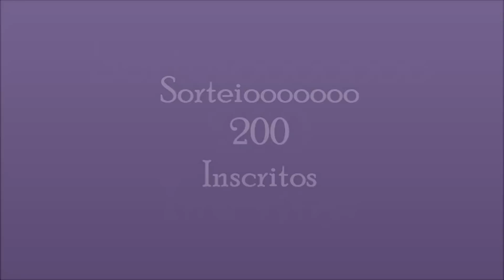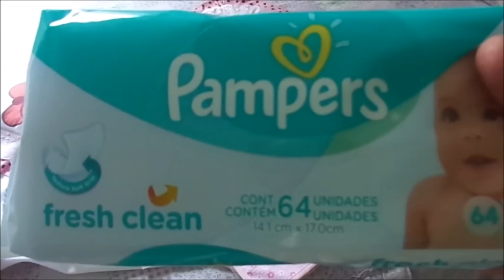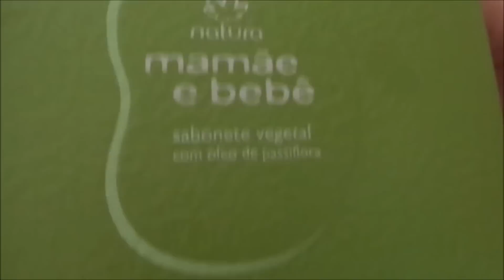1º Sorteio do Canal de 200 Inscritos ( Encerrado)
Meninas é com muito carinho que venho Lançar este Sorteio, em agradecimento aos meus 200 Inscritos!
Boa sorte a todos, Deus abençoe cada participante!!!

Segue as Regrinhas!

*1ª Ser inscrito no Canal
e marcar 2 amigas
*4ª Deixar aqui nos comentários o seguinte:
Eu quero participar
Sua cidade
Onde divulgou
Seu Email

Bjos mil meninas!!!